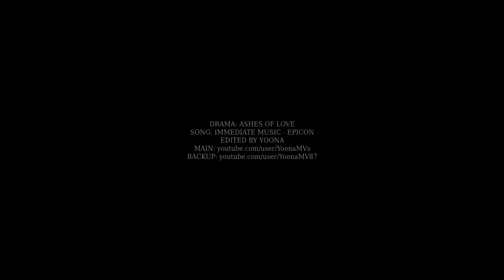Xu Feng VS Run Yu - Epicon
WATCH IN HD 1080p! MUCH BETTER QUALITY!!
PLEASE DO NOT MENTION THE NAME OF THE DRAMA AND SONG IN COMMENTS! Thank you! :)
[ WARNING: SPOILERS ep. 58 (60 eps ver.)]